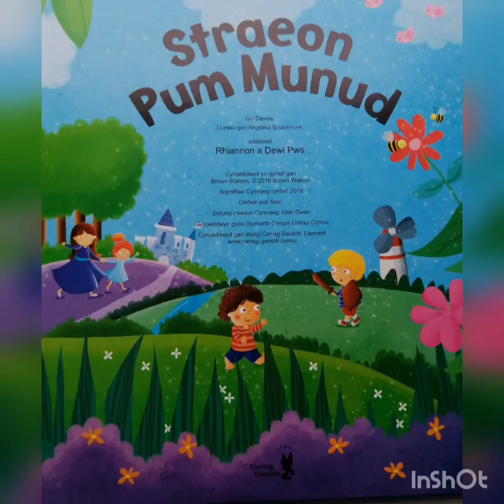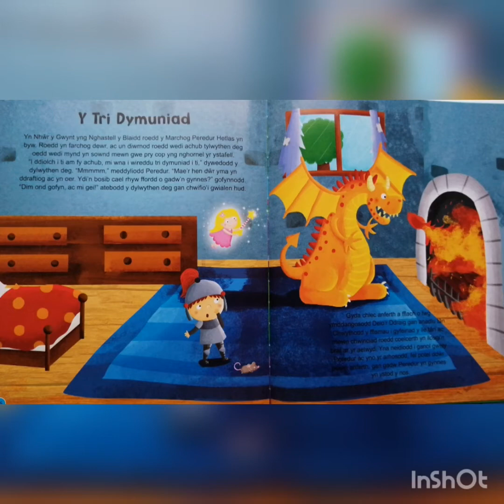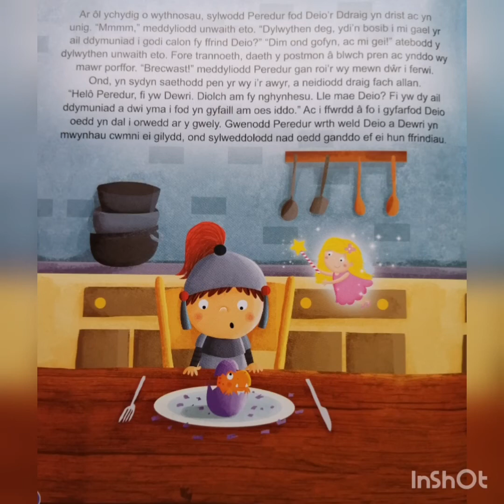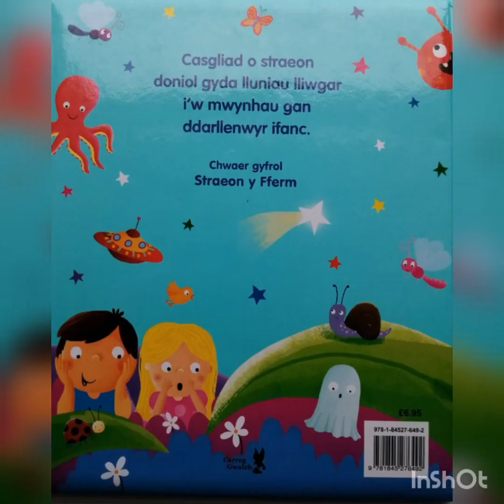📚 Amser Stori | Story Time 📚💫 Y Tri Dymuniad 💫 - Menter Gorllewin Sir Gâr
Pa tri dymuniad bydd y marchog yn ei ddewis?
Gwrandawa ar y stori i ddarganfod!

Diolch i Gwasg Carreg Gwalch am ei cydweithrediad